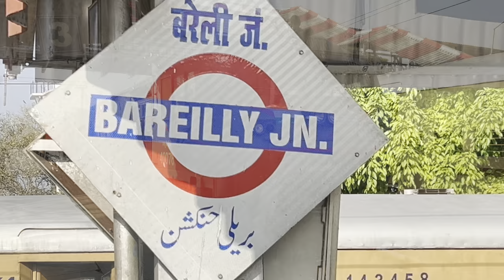Bareilly Junction Railway Station | 4K Walking Tour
Welcome to our walking tour of Bareilly Junction Railway Station! Join us as we explore one of the busiest railway stations in Uttar Pradesh, India. In this travel vlog, we'll take you through the bustling platforms, show you the diverse trains passing through, and give you a glimpse of the daily life at this vibrant transportation hub.

Bareilly Junction Railway Station, located in the heart of Bareilly city, is not just a place for transit but also a cultural melting pot where people from different backgrounds come together. From the colorful vendors selling local delicacies to the rhythmic sounds of departing and arriving trains, every moment here tells a unique story.

Whether you're a railway enthusiast, a traveler passing through, or simply curious about life at a bustling railway station, this video is sure to captivate you. Join us on this immersive journey through Bareilly Junction Railway Station and experience the sights and sounds of this dynamic place like never before.